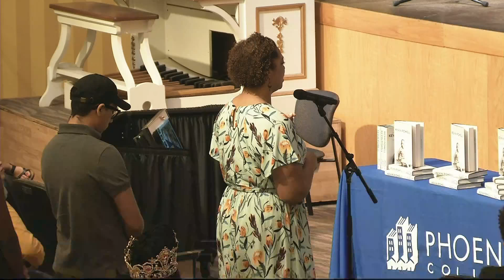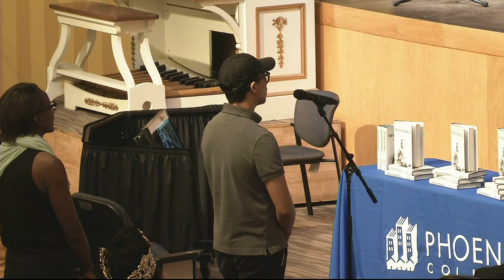Your Voice Now!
Kevin Powell's "I  Like It:  Young America, Hip-Hop, and the Power of Voting"